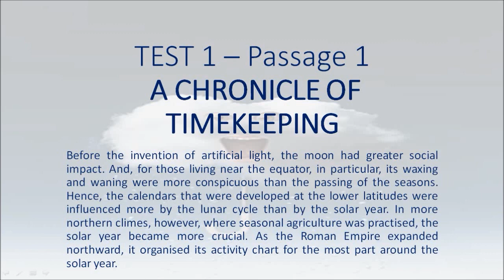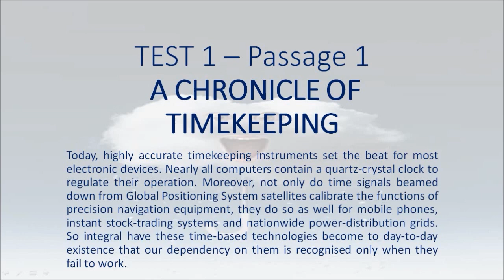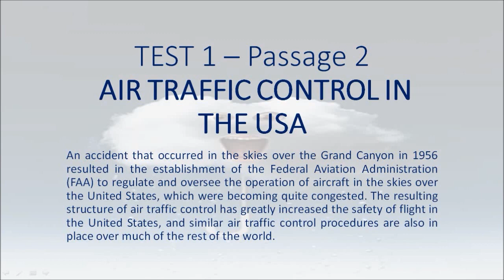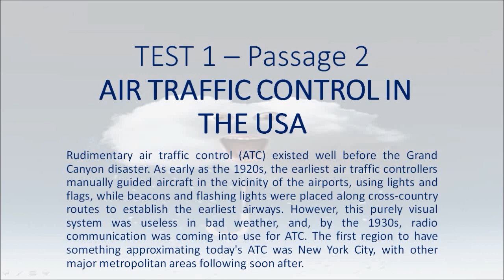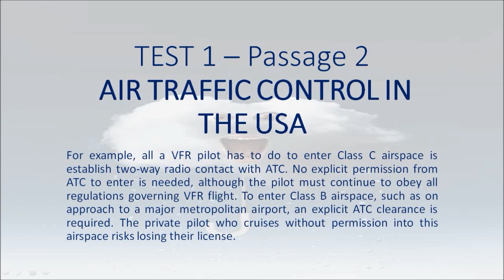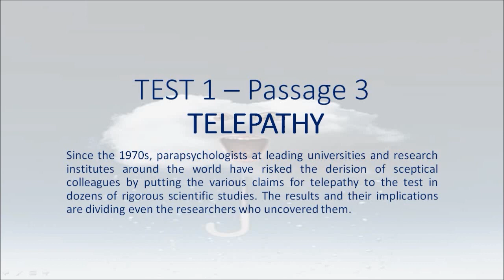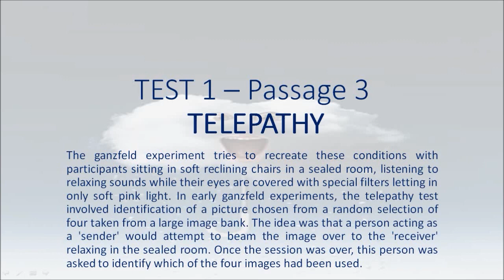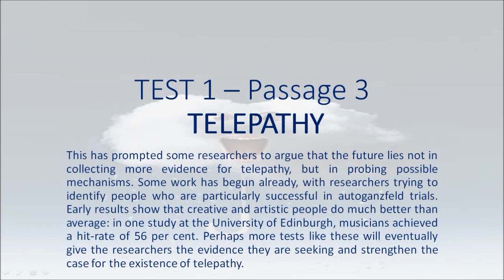Cambridge 8 Test 1 - Hạnh's blog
Passage 1) A CHRONICLE OF TIMEKEEPING
Passage 2) AIR TRAFFIC CONTROL IN THE USA
Passage 3) TELEPATHY